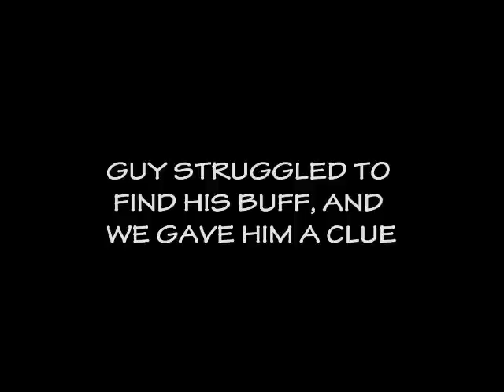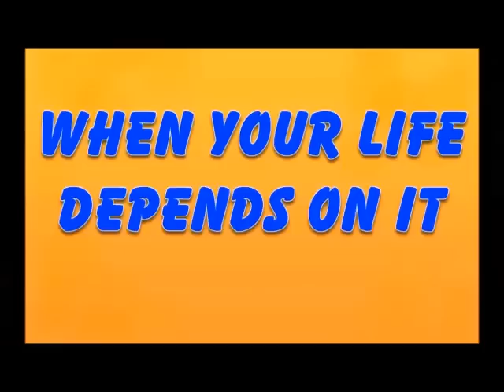EMS Survivor 2012 Part 1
EMS Survivor 2012 from Best Care Ambulance Service